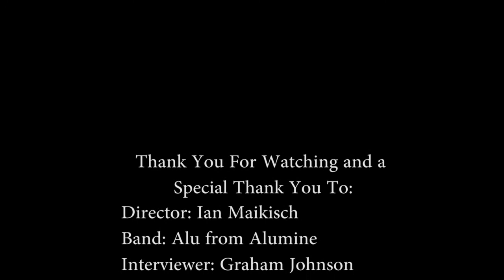Bards In Bars Getting Beer EP1 - Alumine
This is the first episode of our new mini web series called, "Bards in Bars Getting Beer."

For our first episode we spoke with the awesome Alu from Alumine about his latest EP release on Whelmed Records and his inspirations for the record.

Thank you Durty Nellys, Samantha Heaberlin, Alu Soto and Caleb German.

Lvltotheroom.wordpress.com

Director: Ian Maikisch
Interviewer: Graham Johnson